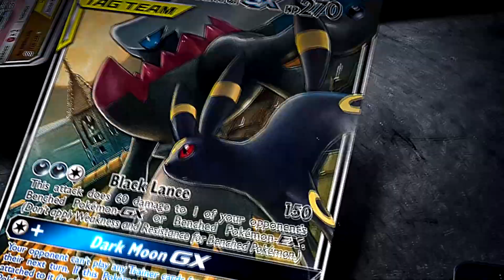✪ POKÉMON - Deck de R$67,00 Matador de Aliados!